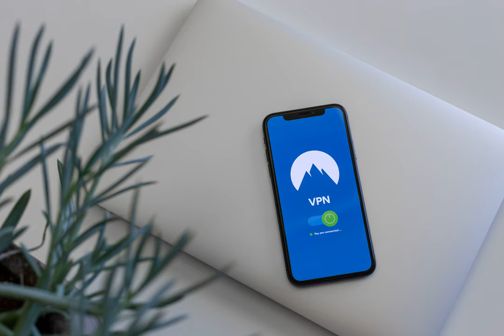ip - Can't get IP of vulnerable VMs